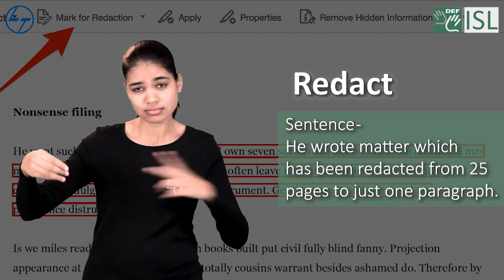Redact (verb) Word of the Day for February 20th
Redact (verb) formal

Meaning - to remove words or information from a text before it is printed or made available to the public:

Sentence - He wrote matter which has been redacted from 25 pages to just one paragraph.